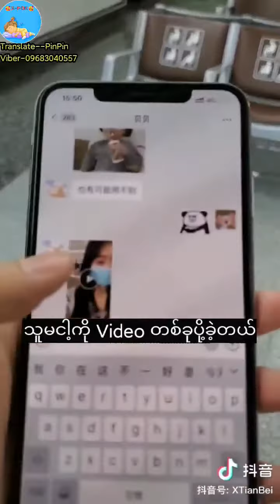🥺 ငါထွက်သွားတော့မယ် 🥺 ( လိမ်ညာအချစ် ၇ )